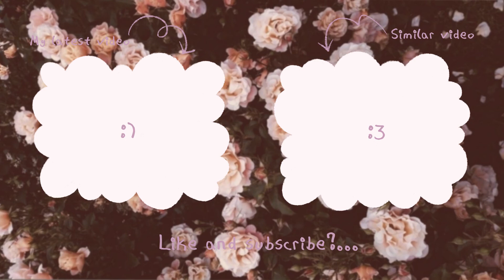30 Seductive Kpop Songs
Any thot anthems I have missed? Let me know below.